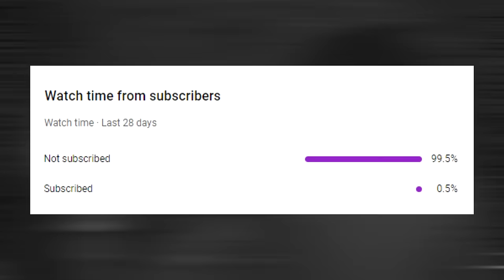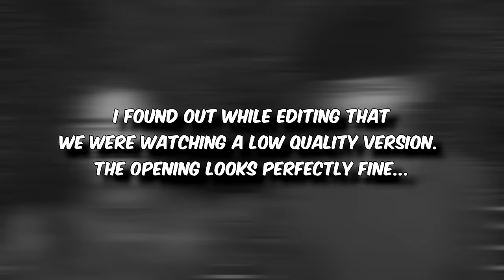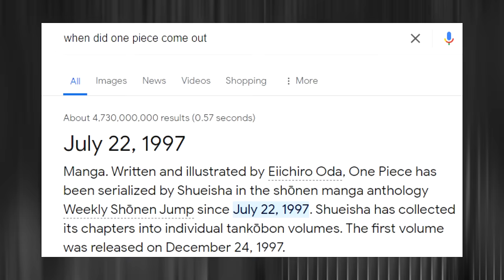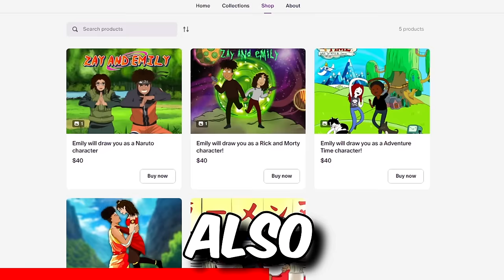We reacted to EVERY ONE PIECE OPENINGS (1-26) and ranked ALL OF THEM!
Zay and Emily react to ONE PIECE Openings 1-26. This will be Emily's FIRST TIME watching them! Zay hasn't watched them in over 2 years and forget them completely. We hope you enjoy our reaction and get ready for more reactions to come!

Intro: (0:00)
Opening 1: (1:13)
Opening 2: (3:30)
Opening 3: (6:01)
Opening 4: (8:32)
Opening 5: (10:54)
Opening 6: (13:07)
Opening 8: (15:23)
Opening 9: (18:25)
Opening 10: (21:09)
Opening 11: (24:01)
Opening 12: (27:34)
Opening 13: (30:26)
Opening 14: (33:33)
Opening 15: (36:45)
Opening 16: (40:04)
Opening 17: (43:30)
Opening 18: (47:02)
Opening 19: (49:51)
Opening 20: (52:37)
Opening 21: (55:33)
Opening 22: (58:40)
Opening 23: (1:00:52)
Opening 24: (1:03:01)
Opening 25: (1:05:31)
Opening 26: (1:07:34)
Outro: (1:09:23)